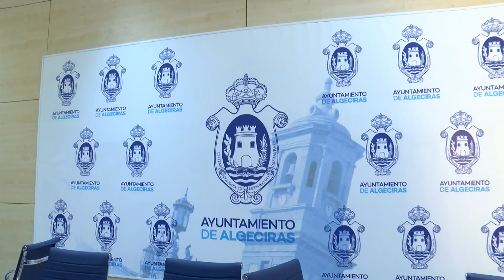El PSOE exige información y consenso de cara a las reuniones de la CRESA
El PSOE de Algeciras ha presentado un escrito en el que exige que se faciliten informes, datos y cuanta documentación sea necesaria para poder evaluar y adoptar las mejores decisiones para la ciudad en las reuniones de la Comisión para la Reactivación Económica y Social de Algeciras (CRESA). Además solicitan que exista acuerdo previo sobre el orden del día y los invitados a participar en cada reunión.